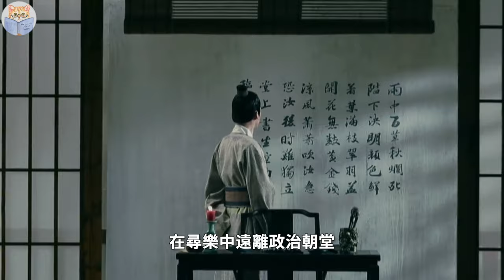天降祥瑞后，1000颗无辜人头落地，厮杀惨重的甘露之变亦预示了大唐帝国的灭亡【猫眼观历史】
00:00 祥瑞
02:45 屠杀
04:27 宦官挟持皇权
07:24 大唐末路